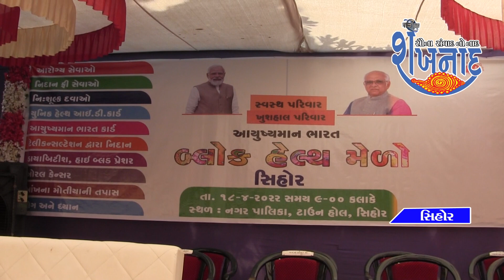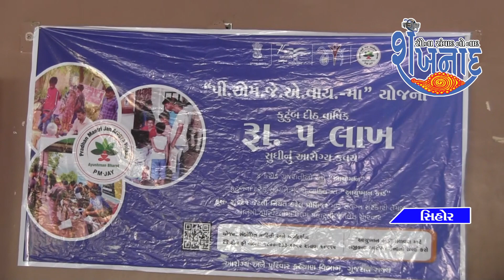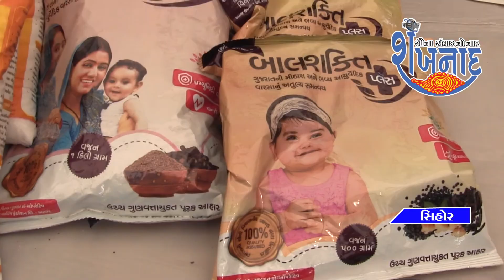जिला पंचायत स्वास्थ्यशाखा के प्रखंड स्वास्थ्य कार्यालय एवं सामुदायिक स्वास्थ्यकेंद्र ने टाउनहोल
जिला पंचायत स्वास्थ्यशाखा के प्रखंड स्वास्थ्य कार्यालय सीहोर एवं सामुदायिक स्वास्थ्यकेंद्र ने टाउनहोल में स्वास्थ्यमेला का आयोजन किया.